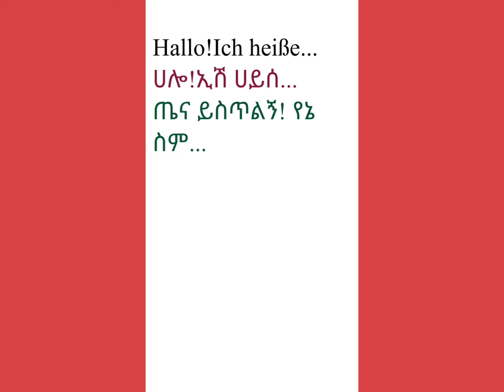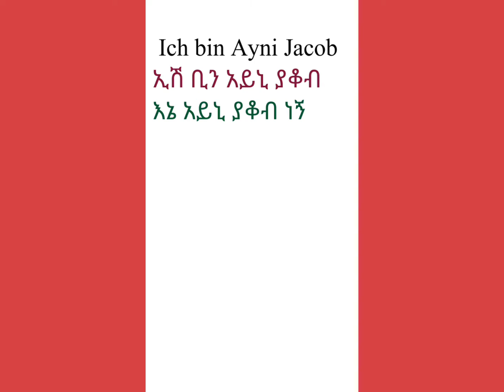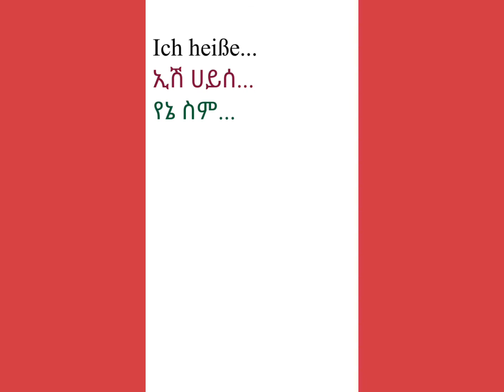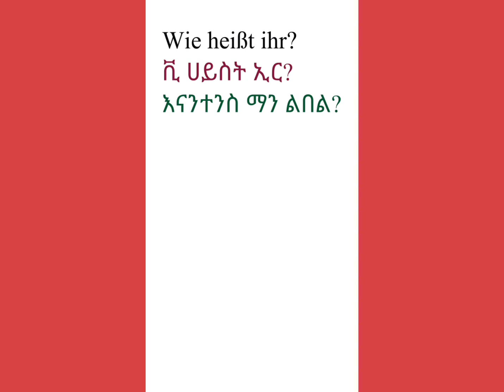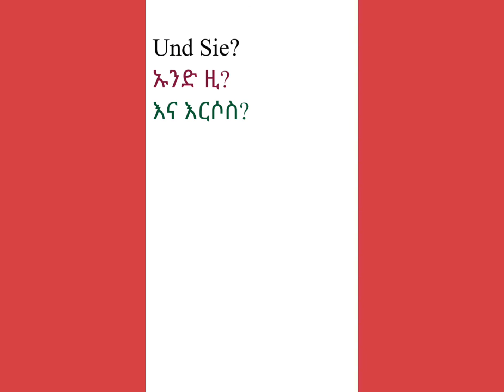Deutsch für Anfänger(2) የጀርመንኛ ትምህርት ለጀማሪዋች( ፪)